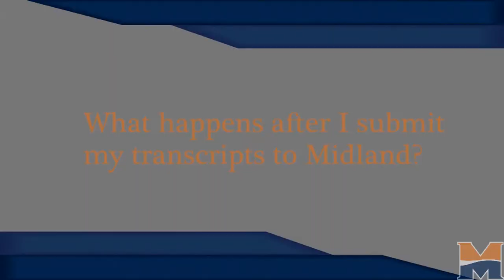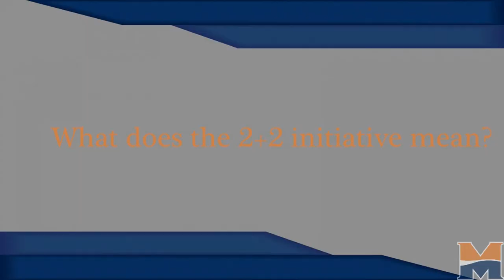Midland University's Insider's Guide to Transferring - Maximum Credits Transfer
Learn about transferring credits, the 2+2 program, and how Midland University is able to transfer maximum credits.